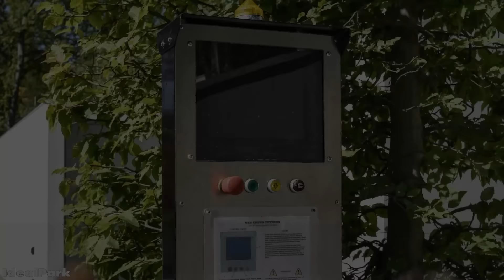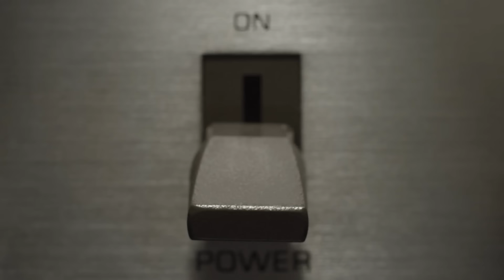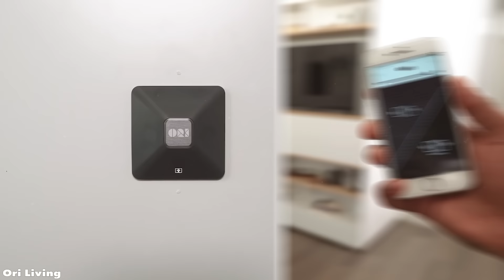ห้องลับและนวัตกรรมสุดเจ๋งในบ้านที่คุณต้องร้องว้าว (สุดยอด)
ขึ้นชื่อว่าห้องลับ ก็ต้องมีความลึกลับ หายังไงก็ไม่เจอ สมัยก่อนมักใช้สำหรับหลบภัย แต่เดี๋ยวนี้เขามีไว้สำหรับปลีกวิเวกเพื่อความสะดวกสบาย พร้อมกับอีกสารพัดนวัตกรรมเจ๋ง ๆ ในบ้านที่เห็นแล้วต้องว้าวมากมาย ตั้งแต่สระน้ำซ่อนหา ไปจนถึงห้องลับในกำแพงบ้าน! ว้าว จะเนียนเหมือนเซียนเรียนมาแค่ไหน ไปส่องกันจ้า!